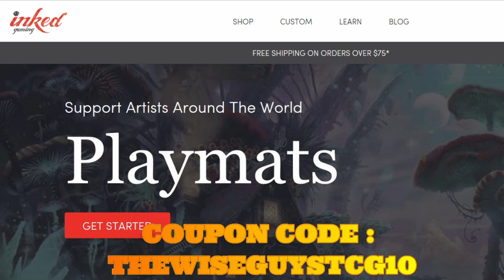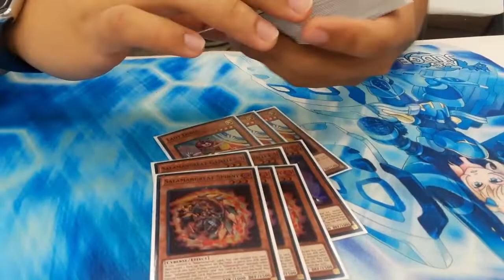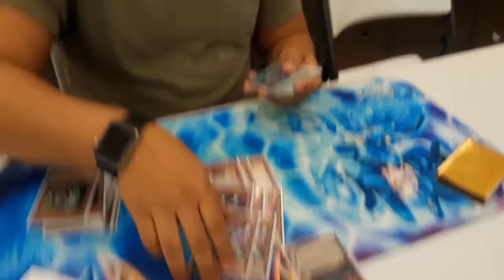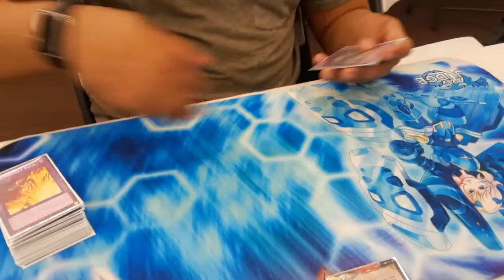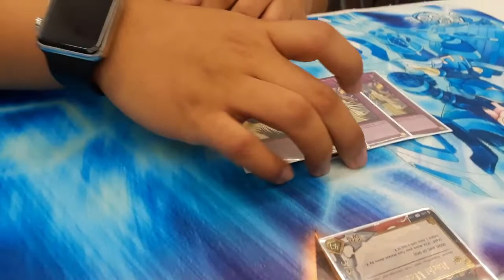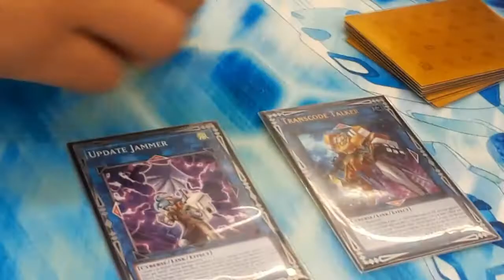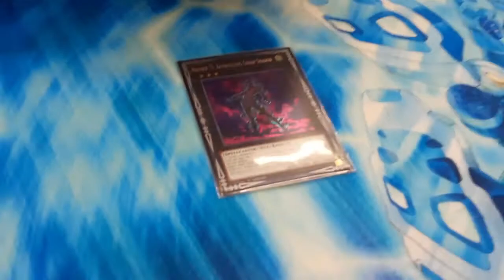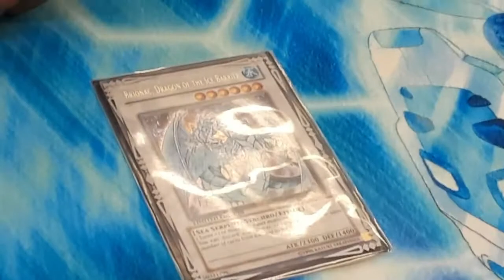YUGIOH !- SALAMANGREAT - KAILYN "COOKIE" GARCIA - OTS TOP CUT DECK PROFILE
KAILYN "COOKIE" GARCIA WITH A STRONG SHOWING IN THE 70 PERSON OTS LIVE FROM COLLECTORS CACHE THIS PAST WEEKEND !